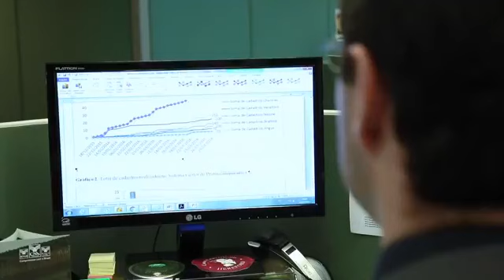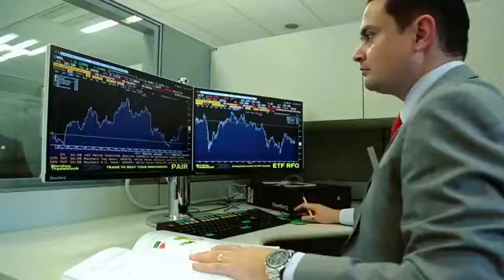Live - Estratégia Nacional de Agroquímicos para Minor Crops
Live transmitida em 28 de julho de 2020

Maciel Silva - Coordenador de Produção Agrícola da CNA

Bruno Breitenbach - Coordenador Geral de Agrotóxicos e Afins da Secretaria de Defesa Agropecuária do Mapa

Carlos Alexandre - Gerente Geral de Toxicologia da Anvisa

Elisangeles Souza - Assessora Técnica da FAEP e Coordenadora Técnica do Comitê Minor Crops Brasil